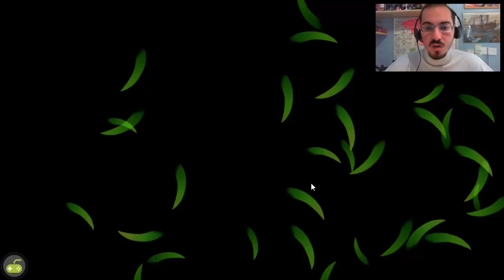FLAREON LA PIU BELLA EVOLUZIONE DI EEVEE - Hey Monster ITA Ep 4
In questo episodio di hey monster, gioco pokemon mmorpg su android, mamidd cattura un po di pokemon al safari. Usa tutti e due i biglietti rossi e cosa spawnerà? Ma soprattutto cosa riuscirà a catturare?

Nick: mamidd
Server: pysduck-23